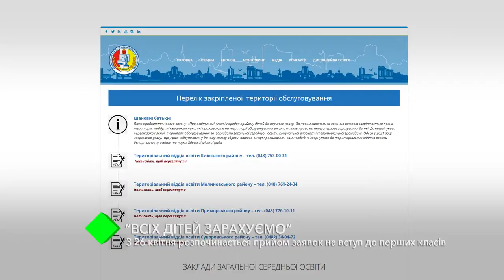З 26 квітня розпочинається прийом заявок на вступ до перших класів